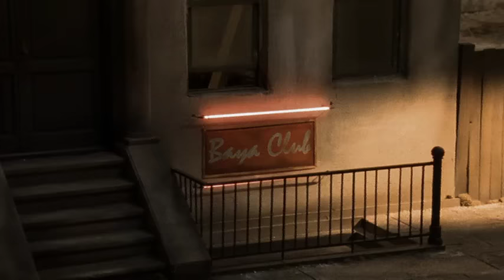Safri Duo - Baya Baya (Video)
Music video by Safri Duo performing Baya Baya. (C) 2000 Universal Music (Denmark) A/S